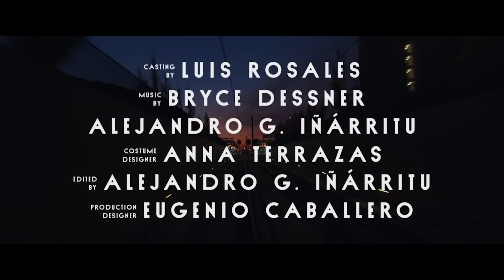Bardo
Dal 16 dicembre 2022 è disponibile in tutto il mondo su Netflix “Bardo, la cronaca falsa di alcune verità”, il più recente film scritto e diretto da Alejandro González Iñárritu. Considerata l’opera più personale e biografica dell’autore messicano, il lungometraggio è stato presentato in anteprima mondiale alla Mostra Internazionale d'Arte Cinematografica di Venezia di quest'anno.

Desde el 16 de diciembre 2022 se encuentra disponible a nivel mundial en Netflix “Bardo, falsa crónica de unas cuantas verdades”, la más reciente película escrita y dirigida por Alejandro González Iñárritu. Considerado el trabajo más personal y biográfico del autor mexicano, el largometraje tuvo su estreno mundial en el Festival de Cine de Venecia de este año.